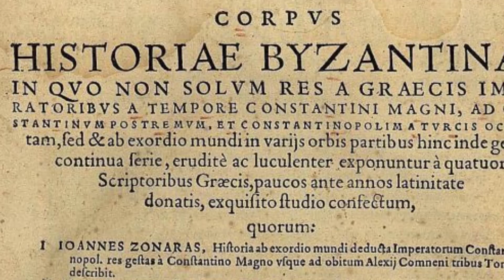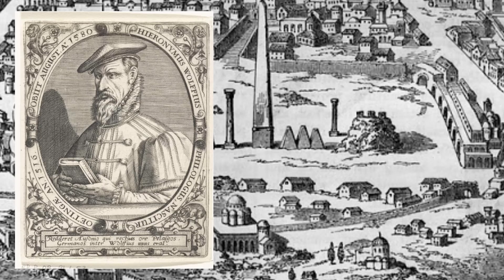Zašto VIZANTIJA Nikada Nije Postojala - Pravo Ime Su Pokušali Promeniti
Dobrodosli u istorijski video. Danas cemo da pricamo o tome kako Vizantija nikada nije postojala, tacnije nikada se nije tako zvala, niti su je njeni stanovnici tako zvali. Kako su oni sebe nazivali? saznajte u klipu.